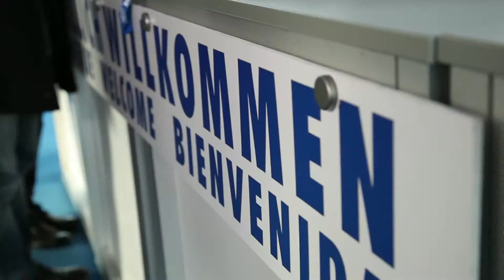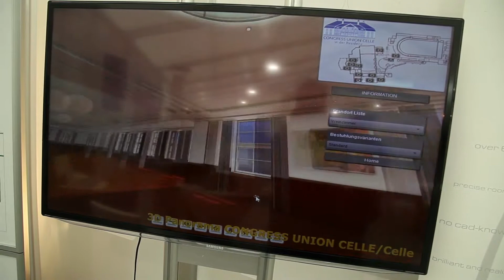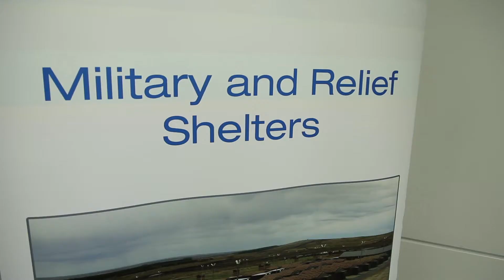Röder HTS HomeShow video 2014